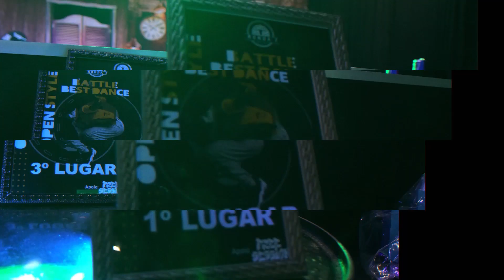LUAN STREET VS NEGO BALA VS D'STURBS / B2D OPEN STYLE